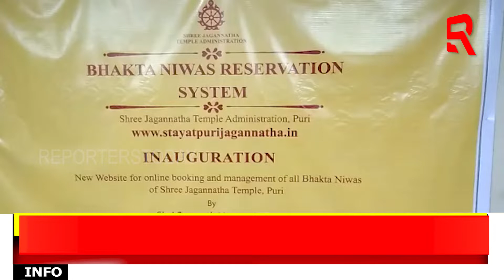ଭକ୍ତନିବାସ ବୁକିଂ ପାଇଁ ନୂଆ ୱେବ ଆପ୍ଲିକେସନ ଲୋକାର୍ପିତ